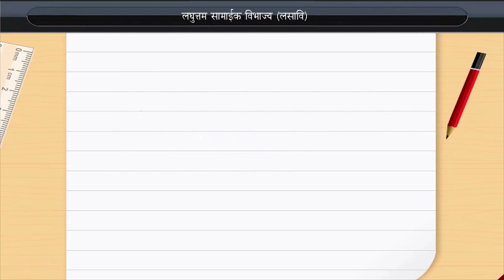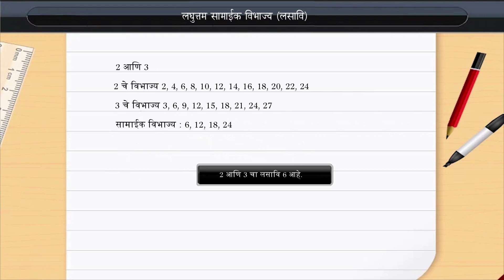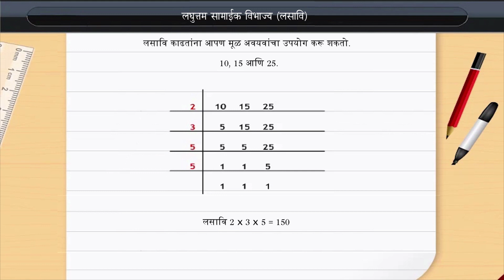लघुत्तम सामाईक विभाजक | Least Common Multiple | Class 6 | Maths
लघुत्तम सामाईक विभाजक | Least Common Multiple | Class 6 | Maths | Marathi medium

Check out our Thinkbooks on Amazon, teaching 21st Century skills like:
- Analytical Thinking,
- English Ability and
- Maths Aptitude